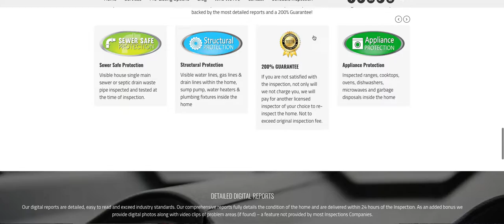RW West Consultants and Inspections - Hot Spots to Show What Is Inspected (2017)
We love this feature - and wanted to share! This illustrates taking a huge amount of information, then presenting it all in a way that makes sense.

*Website is not guaranteed. It is a snapshot as of 3/20/2017 and may not be current or reflective of the business's current status, products, terms, prices, etc. It is for example only.